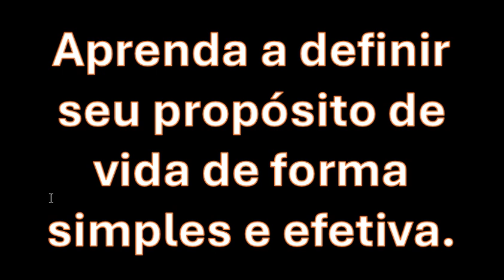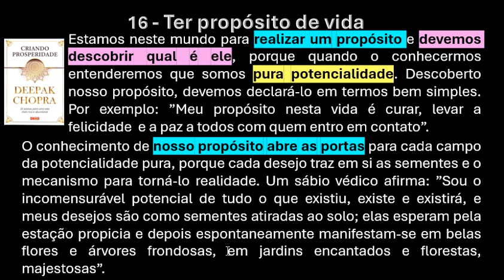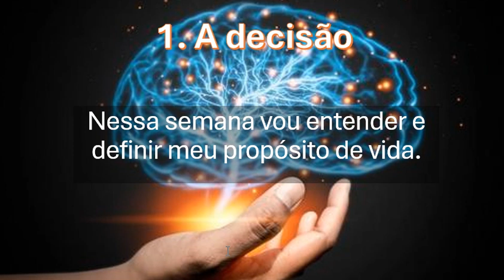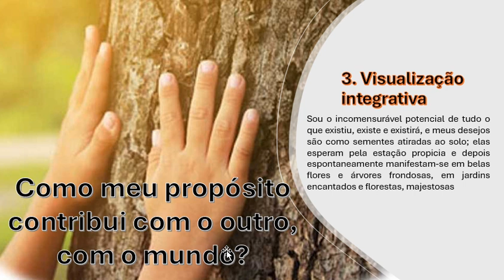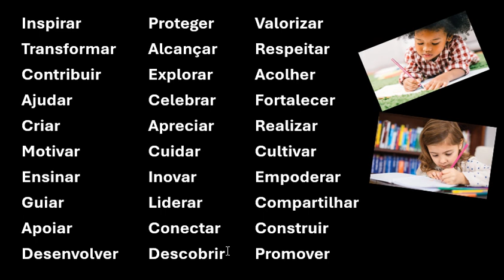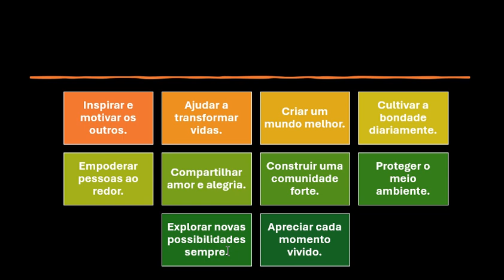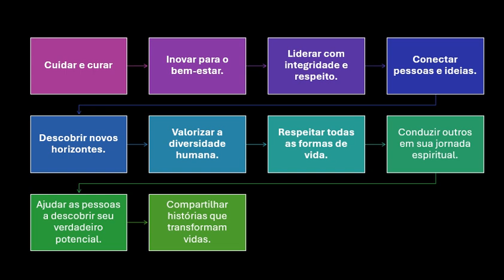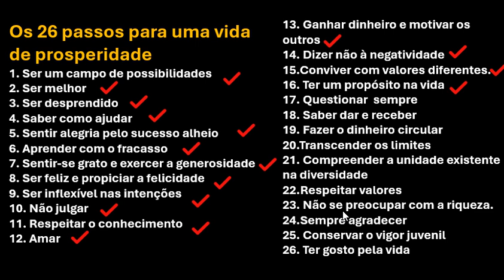Aprenda a definir seu propósito de vida de forma simples e efetiva.- aula 16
A escrita de seu propósito de vida
Curso com 26 aulas
"Prosperidade, liberdade e abundância são nosso estado natural. Só precisamos recuperar a memória do que já conhecemos" (Deepak Chopra)
Te convido a relembrar tudo isso e viver REALMENTE!